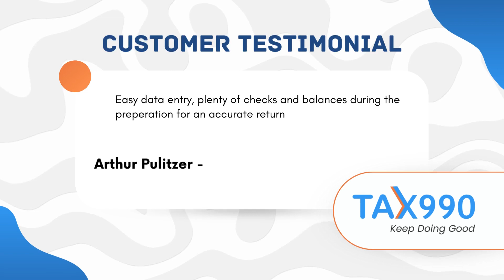Tax990 Customer Testimonials | July 7, 2023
Prepare & E-File IRS Form 990 Series with Tax990 Cloud-Based Solutions.

Exempt organizations can quickly e-file IRS Form 990, 990-EZ, 990-N (e-Postcard), 990-PF, 990-T, CA 199, 1120-POL, 8868 and 8038-CP with tax990.com.

Simplify it with Live Customer Support from Tax990.